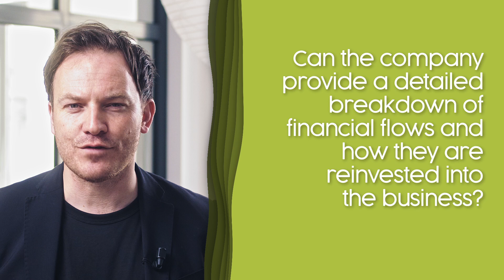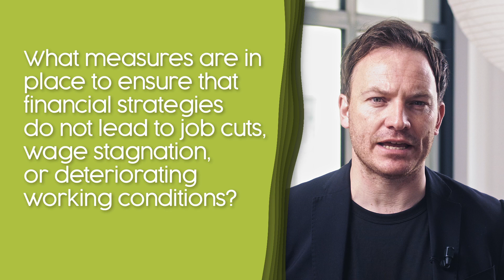How to respond to Financialisation? | EFFAT Financialisation Project – Video 3